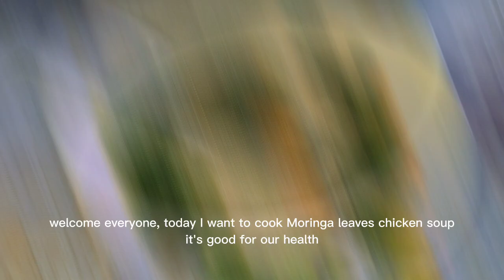SIMPLE WAY TO COOK MORINGA LEAVES CHICKEN SOUP | GOOD FOR HEALTH ❗❗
sup bening jagung
sup daun kelor